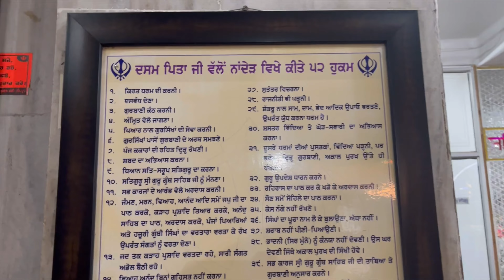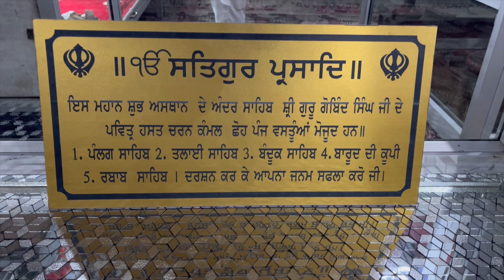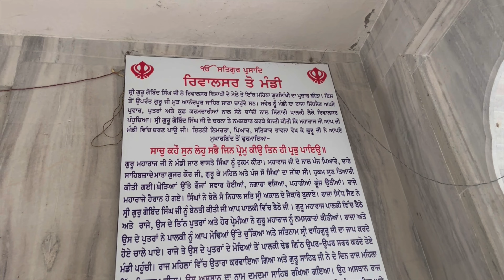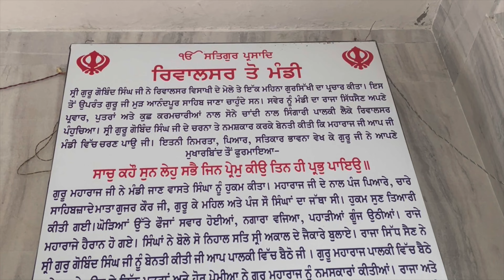Gurudwara Sri Guru Gobind Singh Ji Mandi Himachal Pardesh Important Information New Highway closed